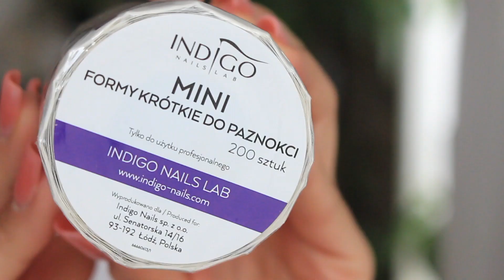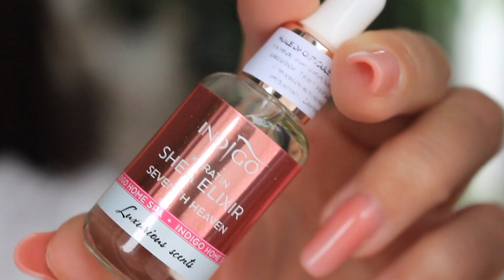UNBOXING spécial INDIGO NAILS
Voici ma selction chez indigo nails, j'ouvre mon colis avec vous .

lbry://@graindebeaute#3

🔥 Les vidéos les plus populaires🔥

🎥 MON MATERIEL 🎥

- 50 mm

lien de la video :